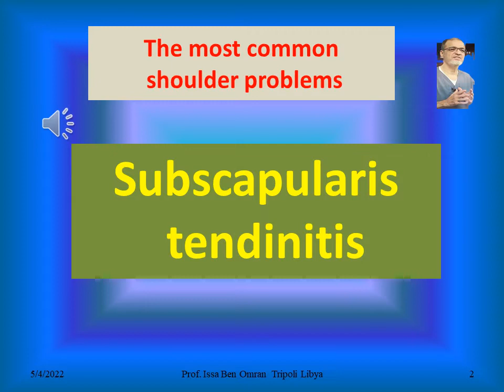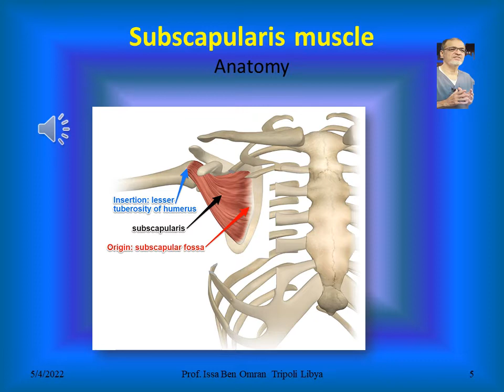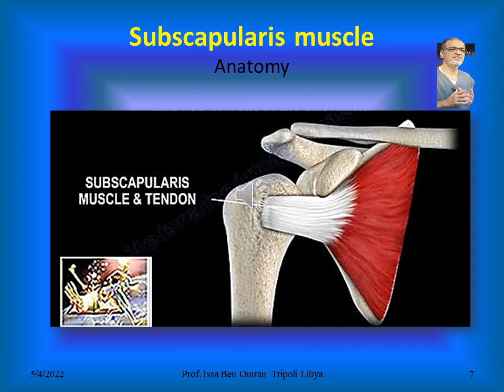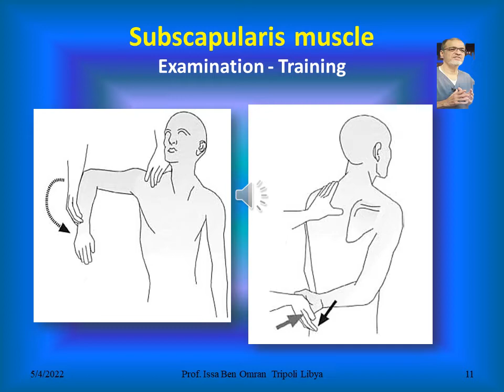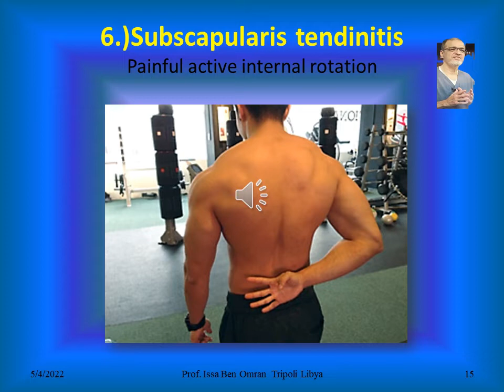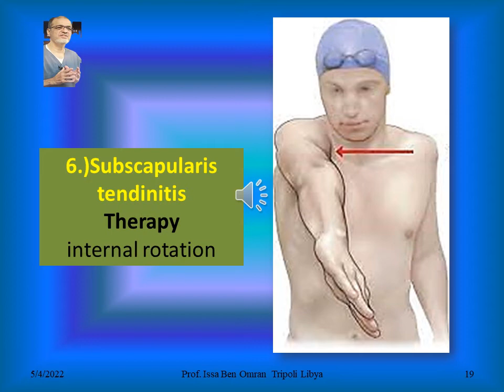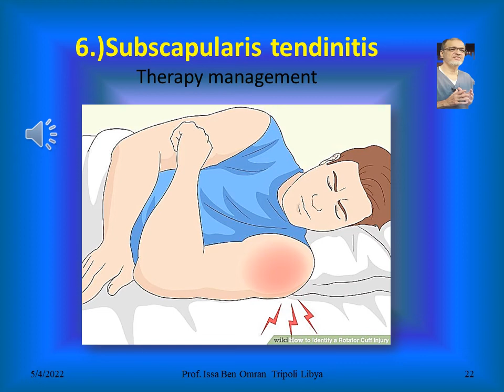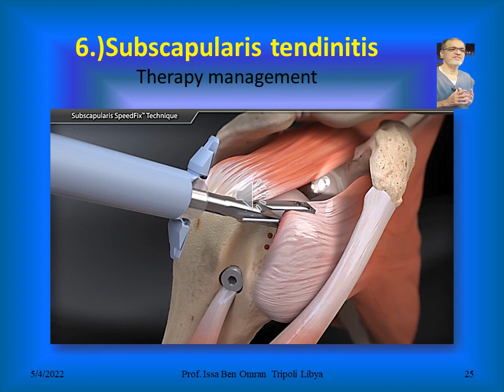The Shoulder in PhM 5